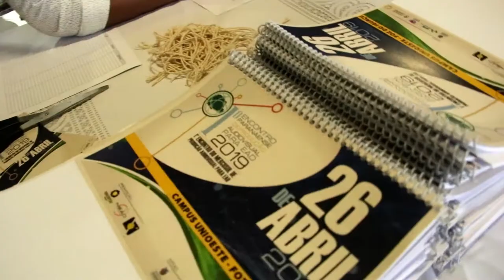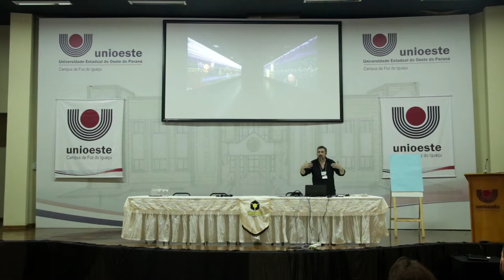EPPA/EMPA EaD 2019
Clipe do EPPA/EMPA EaD (Encontro Paranaense/Mercosul de Produção Audiovisual para Educação a Distância) realizado pelo Núcleo de Educação a Distância da Unicentro. O evento ocorreu no dia 26 de abril no campus Foz do Iguaçu da Unioeste. O objetivo foi compartilhar boas práticas das equipes de produção audiovisual que atuam em universidades. O encontro registrou a presença de seis universidades, com representantes de três países. Durante a programação, também foram conhecidos os vencedores do Concurso Fotográfico Nead/Unicentro Sentimento Paraná. Apoio: Fundação Araucária e Governo do Paraná, por meio da Secretaria de Estado, da Ciência e da Tecnologia.